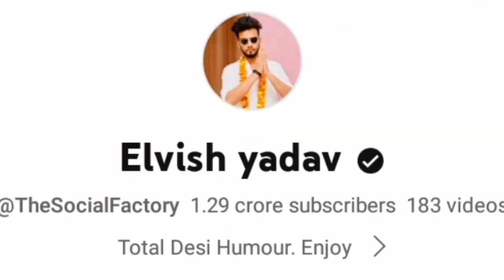Who is bigg boss Winer ELVISH YADAV Biography Lifeayyle Car Business income #@ElvishYadavVlogs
Who is bigg boss Winer ELVISH YADAV Biography Lifeayyle Car Business income #‎@TheSocialFactory @ElvishYadavVlogs
दोस्तों आज की वीडियो में बात करने वाले एलविश यादव की जीवनी पर एलसी यादव के पास कौन कौन सी कर है एलविश यादव के पास कितने करोड़ का बंगला है एलविश यादव ने अपने करियर की शुरुआत कहां से की थी आज की वीडियो में बात करने वाले हैं चैनल को सब्सक्राइब और वीडियो को लाइक करें एलविश यादव ने अपने करियर की शुरुआत 6 साल पहले यूट्यूब पर वीडियो बनाकर की थी elvish yadav के पास पहले हुंडई की वरना थी अब उनके पास फॉर्च्यूनर लीजेंडरी और उनकी कार पोर्च बॉक्सर है